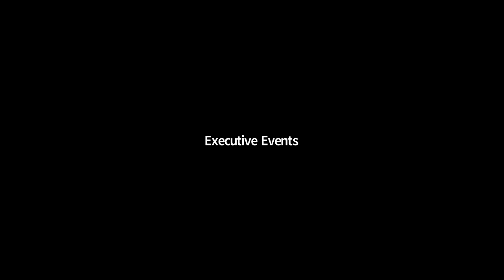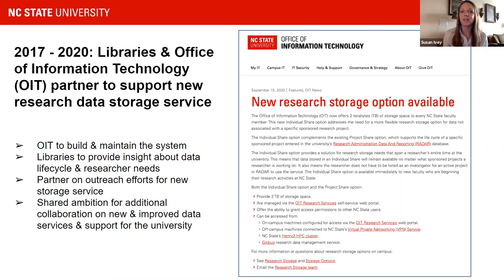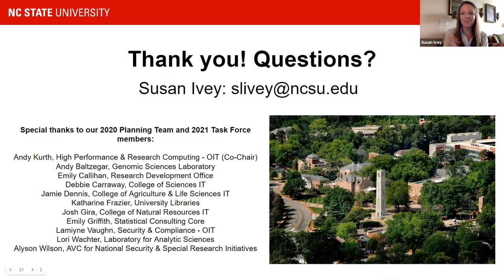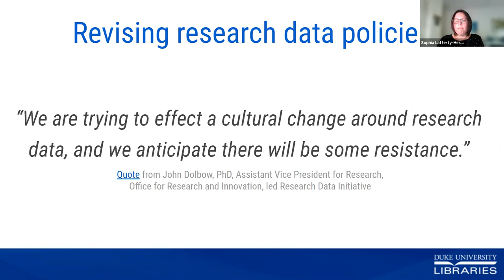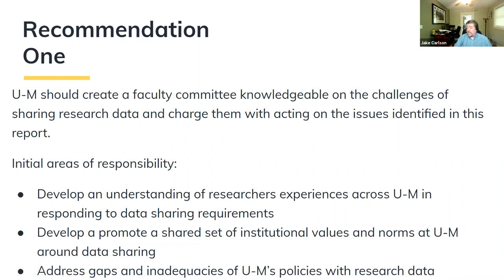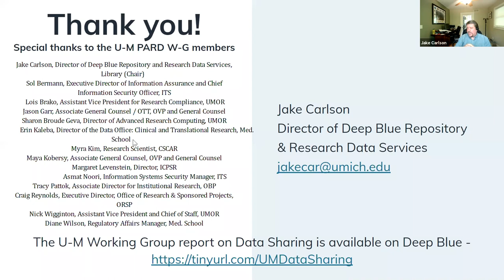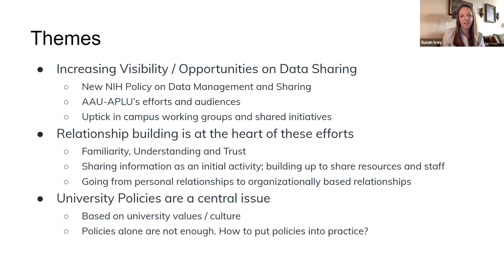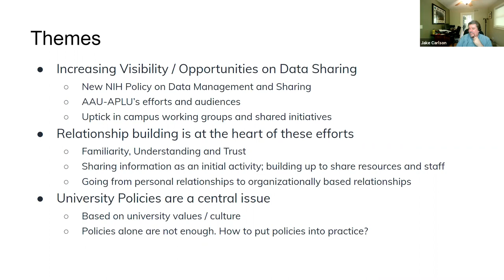IASSIST GVC 2021: Navigating the Labyrinth: Cultivating & Sustaining Partnerships (2021-05-17)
"As academic institutions respond to increasing demands for greater access to transparent and reusable research data, libraries have developed services to address researchers’ data management needs. However, libraries are just one of many units across a university that play a role in supporting proper data stewardship. Building connections with other groups on campus is at the core of leveraging expertise and resources, developing sustainable service models, and implementing change at an institutional level. Forming lasting relationships can be a difficult process as other campus units may have different understandings of what issues exist, how to address these issues, and each units' specific responsibilities.

This panel will begin with a brief presentation on the need to build relationships across campus to support data sharing and some of the common challenges that libraries face. Next, we will present three case studies. The University of Michigan will discuss the work and recommendations of their campus-wide Public Access to Research Data Working Group; Duke University will discuss their work with the Office of Scientific Integrity and contributions to institutional data management policies; and North Carolina State University will discuss current efforts between the Libraries, the Office of Information Technology, and the Office of Research and Innovation to design and implement a new research facilitation service. The panel will then engage in an open discussion around common themes including the importance of relationships at an institutional level, both formal and informal; the libraries’ role in  the larger institutional research ecosystem; and strategies for engaging with key stakeholders. We intend for this to be a candid discussion for our audience to share their own experiences and challenges in building sustainable relationships and how we might learn from each other to identify and act on opportunities.

Speakers: Jake Carlson, Susan Ivey, Sophia Lafferty-Hess